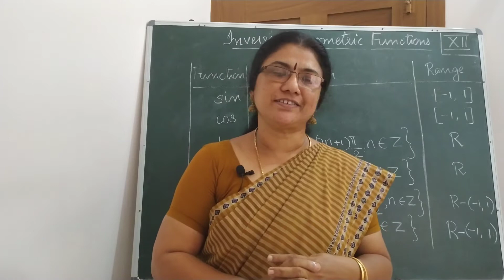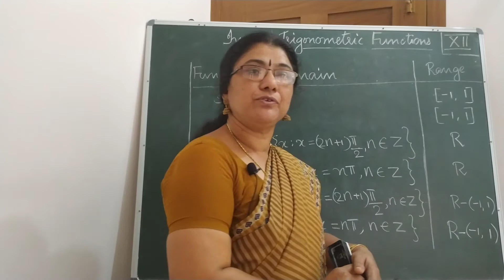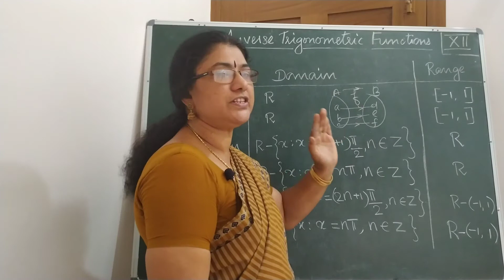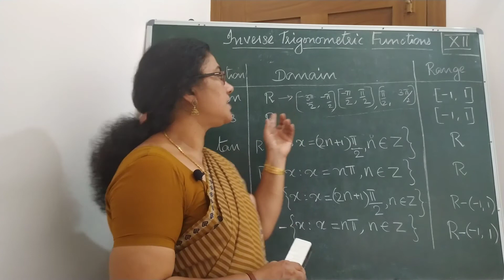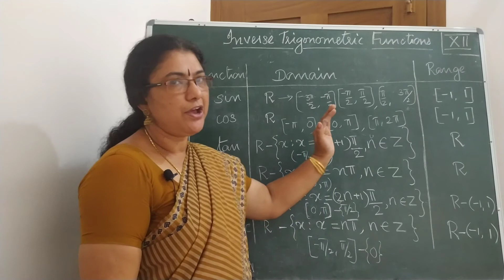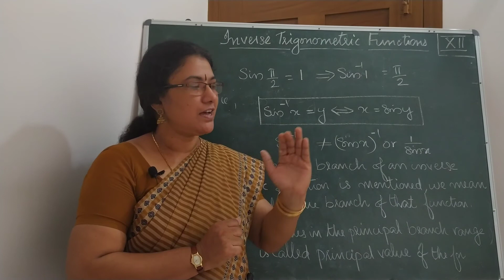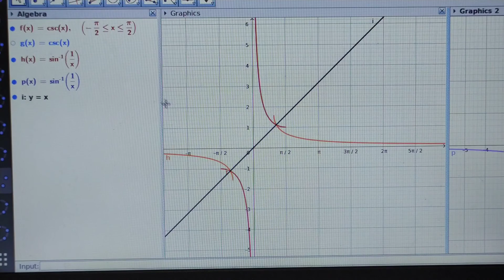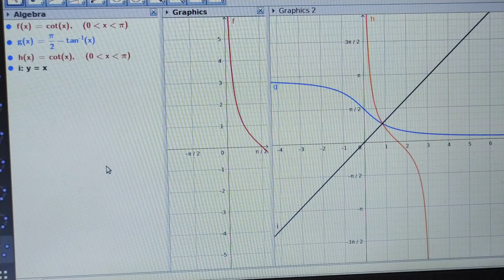Plus Two Maths|Inverse Trigonometric Functions|Part-1|Introduction|Domain,Principal valuerange|graph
• Introduction
• Generally Trigonometric Functions are not one one or bijective
• Domain & Range of Inverse Trigonometric Functions
• Principal value branch range of Inverse Trigonometric Functions
• Problems to find the Principal value of Inverse Trigonometric Functions
• Graph of Trigonometric and Inverse Trigonometric Functions